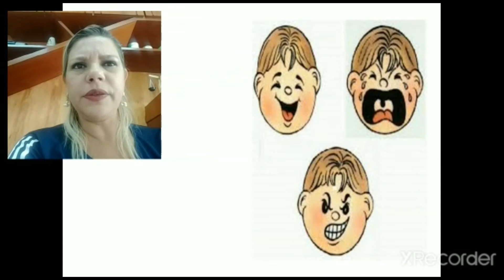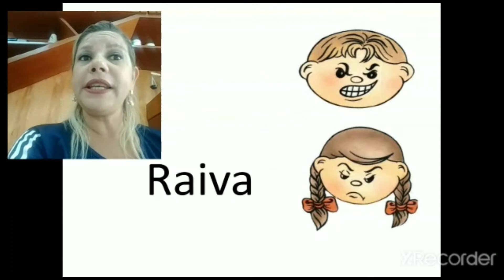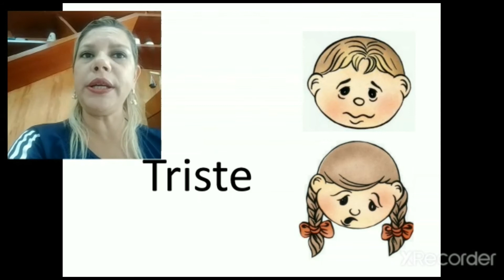TURMAS 5 ANOS. AULA - DESENVOLVIMENTO SOCIOEMOCIONAL PROF.ª FLAVIA.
Aula destinadas aos alunos da instituição FAMA turma 5 Anos.